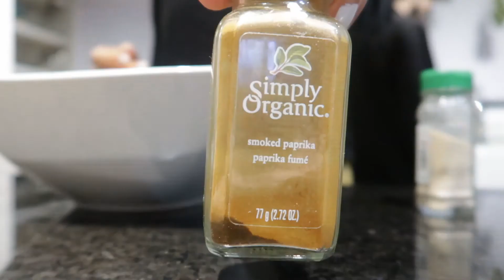Signed up for my first marathon... / what I eat in a day / sweet potato falafel recipe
Training for my first marathon!
Follow me on Strava and Instagram @kelsigiroux